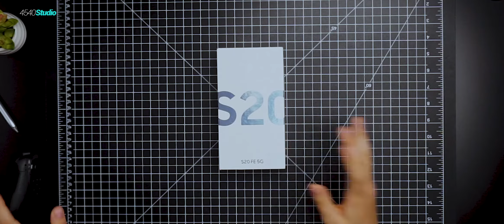Porque el Galaxy S20 FE es el mejor Samsung que puedes comprar | Amelie Von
Bueno, soy nueva por acá, les dejo mi Insta por si quieren ir a ver también lo que subo por allá
Y porfa díganme en que y como puedo mejorar para traerles mejores videos!